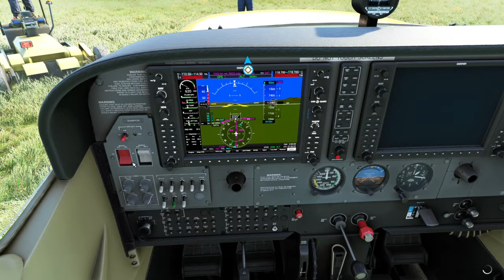MSFS2020. Back In The Cessna 172 Cockpit.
After quite a while on dry land, I decided to jump back onto FS Economy and get some more flights done.